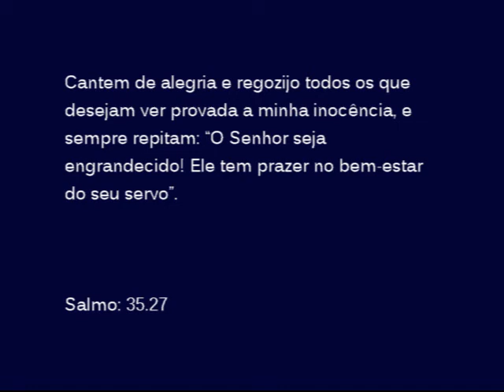Pastor Saulo 30 04 2014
MINISTÉRIO DA FAMÍLIA E REDE DE CASAIS RENOVANDO VIDAS
Programa Tv Antares Canal 22 e Canal 15 Net